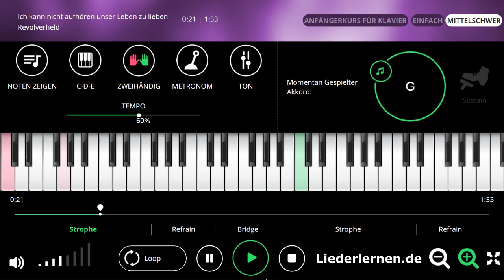Revolverheld - Ich kann nicht aufhören unser Leben zu lieben - Klavier lernen - Musiknoten - Akkorde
Piano Musiknoten, noten lernen, Klavier lernen, Klaviernoten, Musikschule, keyboard noten, klavier spielen lernen, keyboard lernen, Klavierunterricht, klavierakkorde, online klavier, AkkordeMusikunterricht, Selbststudium Gitarren-Akkorde, Klavier für Anfänger, Klavierlehrer online, Akkorde, Music sheets
Allein Mit Flügel